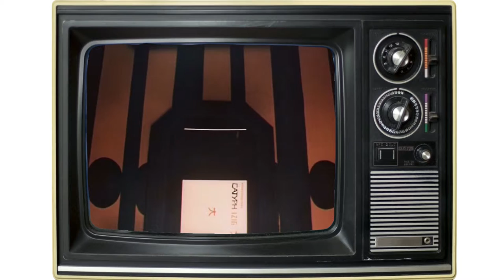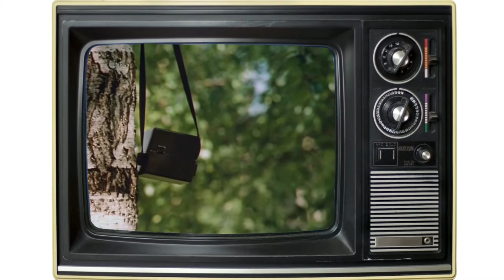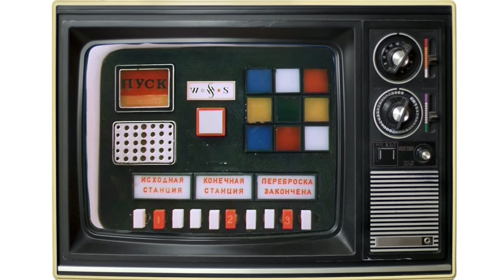Renyks "Прекрасное далёко"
Ремейк песни из фильма "Гостья из будущего".